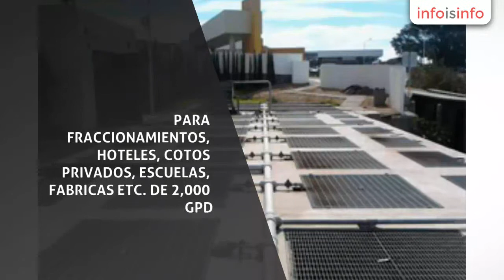Agua y su tratamiento en Zapopan - Ecología y Saneamiento de Aguas Residuales - InfoIsInfo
Ecología y Saneamiento de Aguas Residuales, Agua y su tratamiento en Zapopan. Más Información